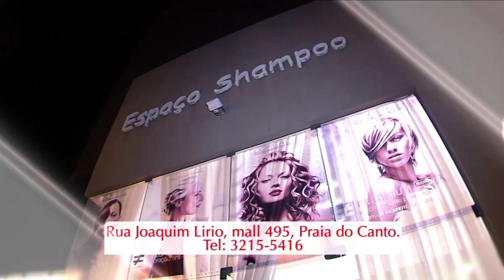Programa Vitória Fashion - Moda dos tricôs - 23/08/2014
Saiba mais sobre os temas moda e beleza no blog assinado por Vanessa Endringer no